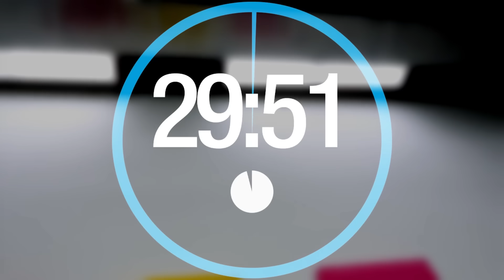Barbie muñeca tiene alergia. Vídeos para niñas.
Presentamos los mejores vídeos para niñas con Barbie muñeca. Barbie ha comprado una crema nueva, pero resultó que tiene alergia a ella. ¡Qué horrible! Ahora no puede ir a la discoteca. Ana tiene una idea. ¡Vamos a hacer una mascarilla de las frutas! Es una receta grande, cien por cien ayudará a Barbie.

¡Oh no! ¡Un desastre! Por cualquier causa la chica tiene más alergia después de la mascarilla. ¡Necesita vuestra ayuda, chicos! ¿Qué podemos hacer ahora?

👶¿Qué está haciendo pequeña Bianca?